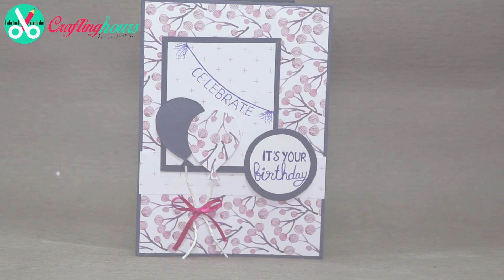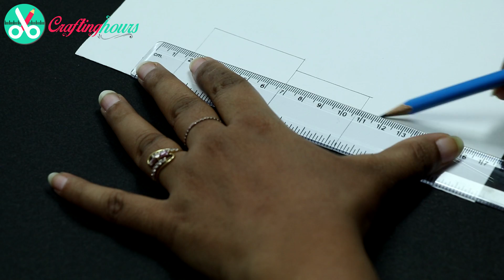DIY Birthday Greeting Card - Learn how to make handmade birthday card by simple steps.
"DIY Birthday Greeting Pop Up Card- Homemade greeting cards are the best method to wish Happy Birthday to your closed one. Love and affection shows more when we made DIY birthday greeting card. This Crafting Hours video will show you how to make a pop up birthday card. These homemade birthday cards can be made by anyone as the step by step process is very easy. For more handmade birthday card ideas, explore Crafting Hours channel for different handmade greeting card designs.

To make this diy birthday card you need to follow these simple steps

Grab these crafting stuff to make handmade birthday card.
(you can also buy these stuff online at best prices)
1.
2. ---

Keep watching and keep crafting with CraftingHours."